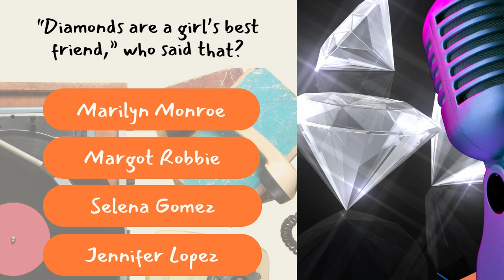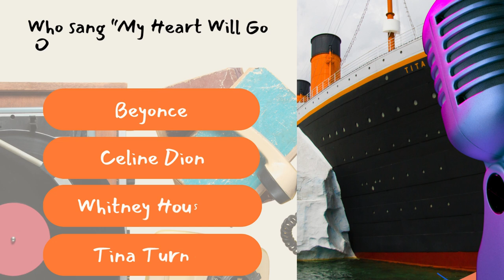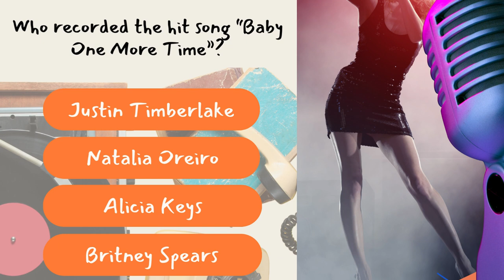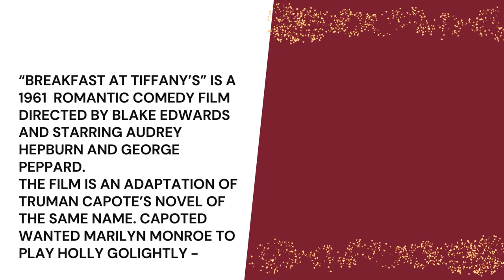How Well Do You Know Pop Culture? Test Your Knowledge with This Trivia Challenge!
Music from Uppbeat (free for Creators!)

Test your knowledge of pop culture with our latest trivia video! From iconic movies and TV shows to chart-topping music and celebrity gossip, challenge yourself and your friends to see who reigns supreme in the world of entertainment. Tune in for a fun-filled session of guessing games and nostalgic moments.